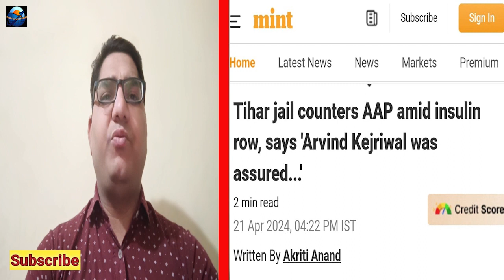Kejriwal ko Insulin nahi